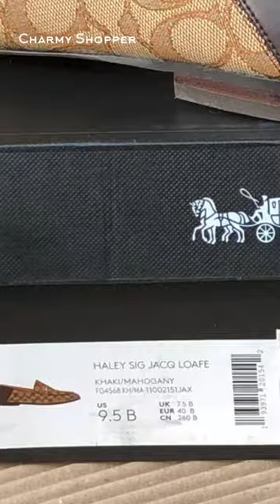COACH ☜UNBOXING☞ Haley Loafer / FG4568 / Khaki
2021 Dec. / COACH outlet store
Haley Loafer
Style No. FG4568
COLOR: KHAKI/MAHOGANY